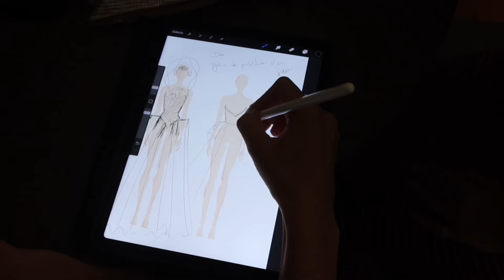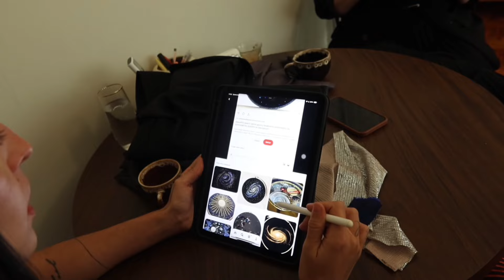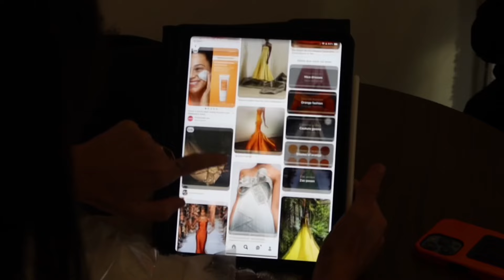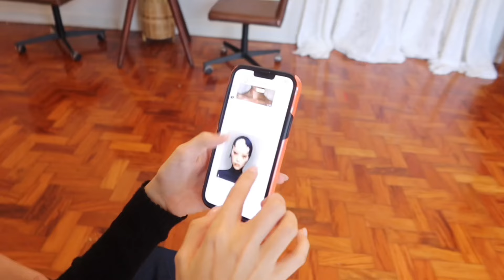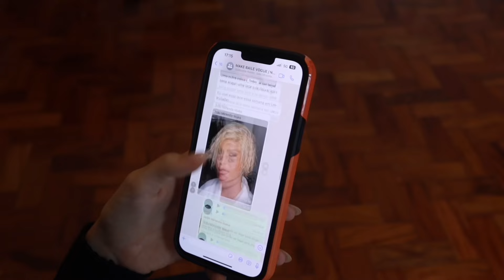BAILE DA VOGUE VLOG - vestido, perrengues, behind the scenes, grwm, etc!!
Mozões, nesse vlog eu levo vocês pra cada uma das etapas pre/durante e pós Baile da Vogue! Como desenhamos o vestido a 4 mãos, os desafios, o processo criativo, o ensaio fotográfico antes do baile, a viagem para o Rio de Janeiro e como é por dentro do Baile! Foi demais!!!